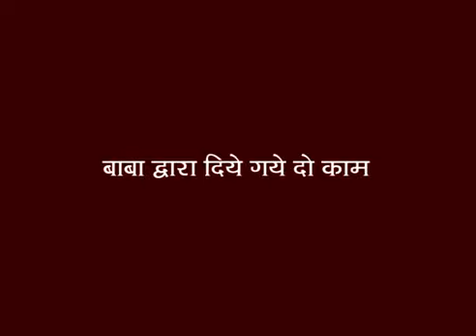शिव बाबा ने दो काम दिया -परम श्रेध्य राजयोगिनी ब्रह्माकुमारी दादी गुलजार जी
Video from BK RAMDEO || LEARN FREE RAJYOGA MEDITATION COURSE || YouTube Channel - AWSS